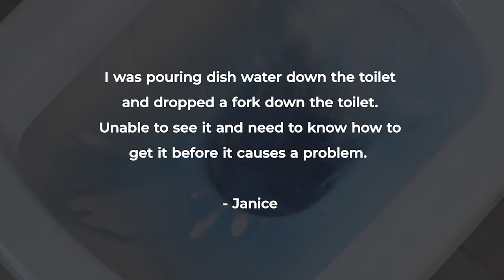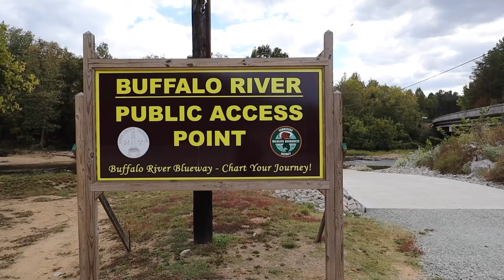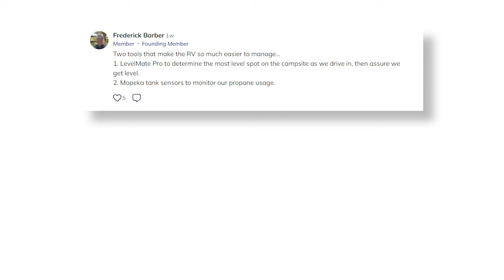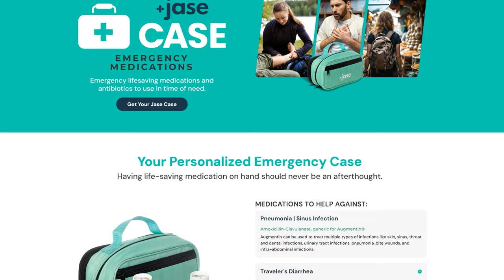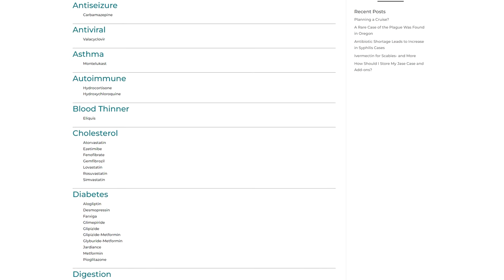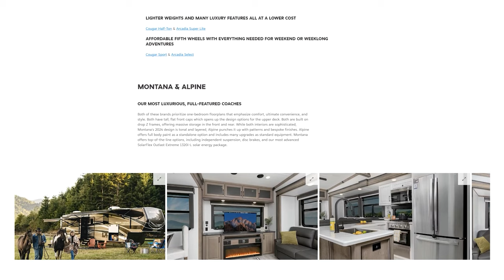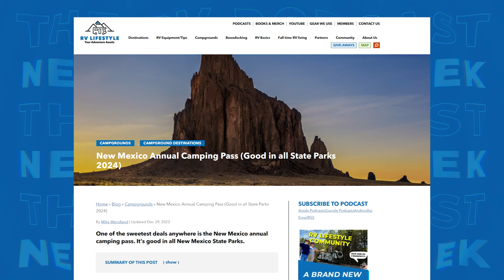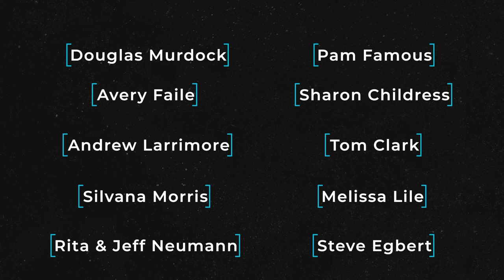How NOT to Run Out of Meds on an RV Trip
How can I make sure I can get my medications when traveling? Recently we learned about a medical company that not only prescribes a year's worth of essential medications for things like heart, thyroid, or other chronic diseases, but five of the most commonly prescribed antibiotics and more. We talk at length to the owner and founder of Jase Medical, Dr. Shawn Rowland.

00:00 The RV Podcast 486
00:55 RVL Gathering Wait List & Updates!
09:58 Own Your RV Land in TN!
18:09 Social Media RV Buzz
22:59 Medicine for Travelers - Jase Medical
46:44 RV & Travel News of The Week
54:57 Viewer Questions & Answers